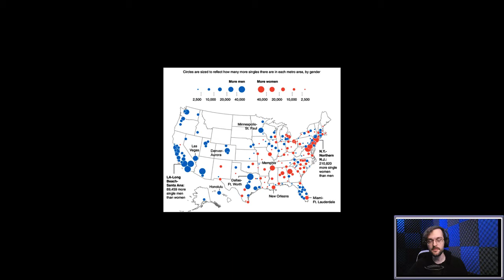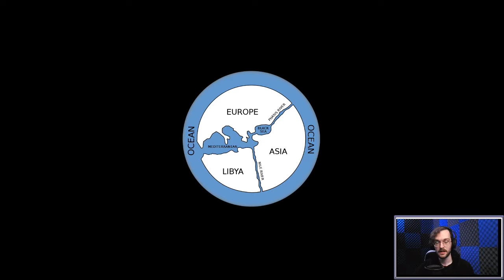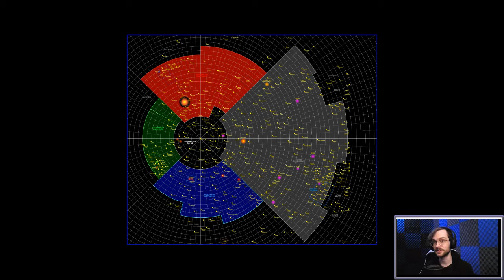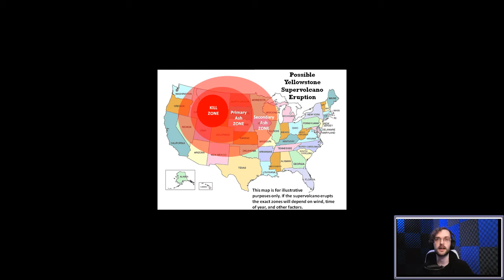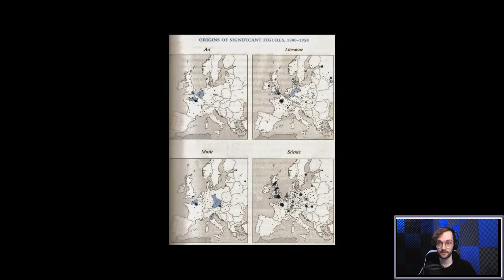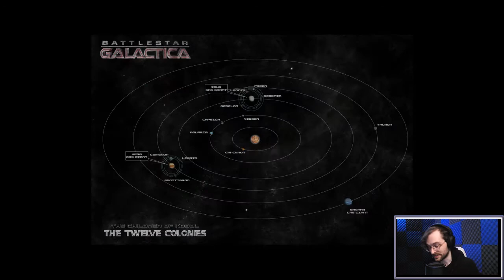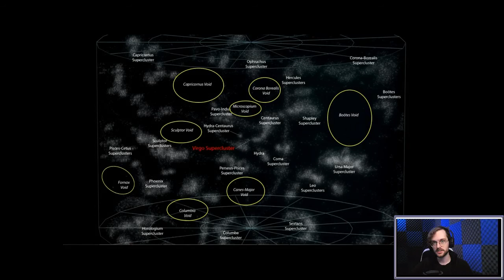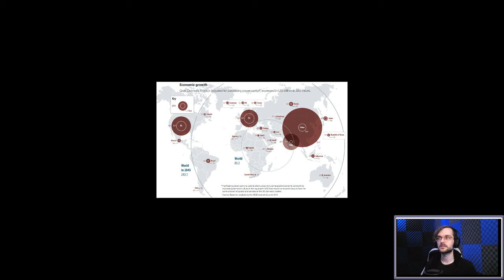Che Guevara's Guerrilla Warfare - Part 3